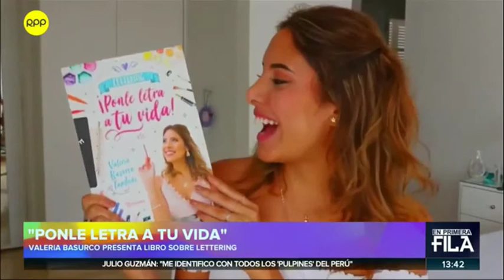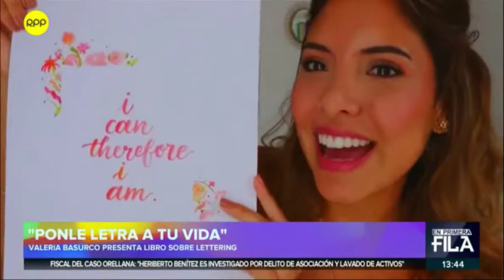Valeria Basurco en RPP Tv 06/03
Valeria Basurco en la sección Lee Miércoles